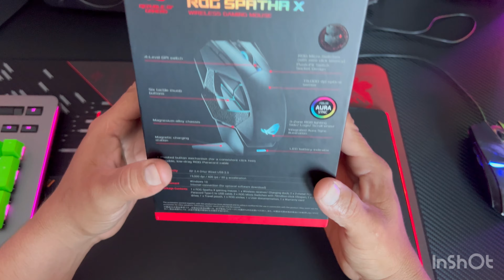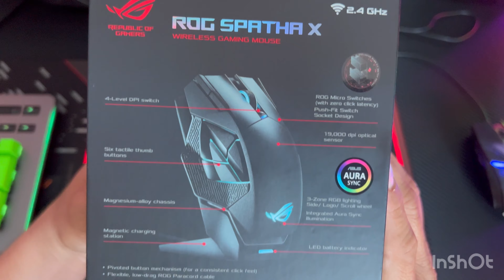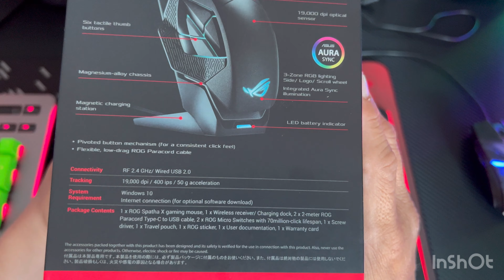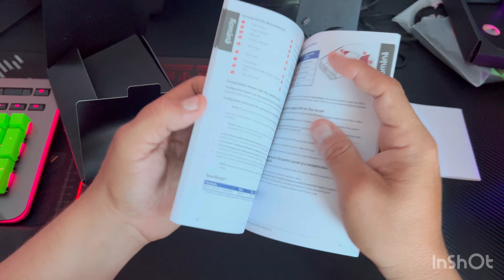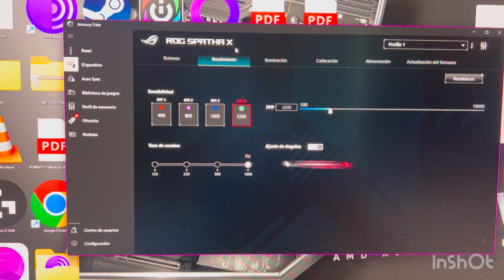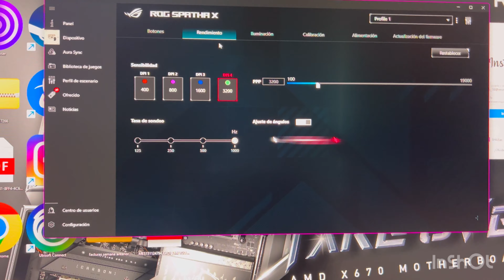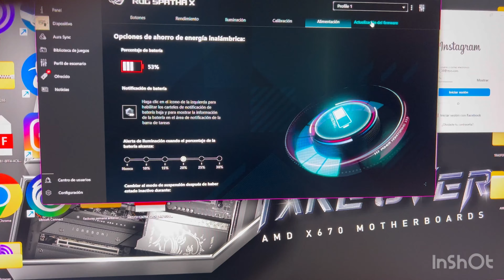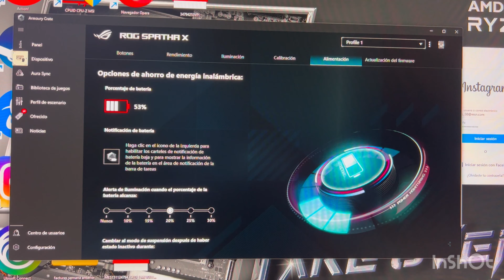UNBOXING Y REVIEW DE MOUSE ASUS SPHATA X (ESPANOL)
ROG Spatha X

Ratón inalámbrico para gaming con conectividad por cable y RF de 2,4 GHz, soporte de carga magnético, 12 botones programables, sensor ROG de 19.000 ppi, interruptores intercambiables, microinterruptores ROG, ROG Paracord e iluminación RGB Aura Sync
12 botones programables con opciones de personalización avanzadas.
Más versatilidad: Conexión por cable y RF de 2,4 GHz.
Sensor óptico líder en la industria (19.000 ppi) y una tasa de sondeo de 1000 Hz tanto en el modo de 2,4 GHz como por cable.
Hasta 67 horas de autonomía en modo inalámbrico (RGB desactivado).
Interruptores intercambiables para personalizar los clics y prolongar la vida útil del ratón.
Los microinterruptores de ROG ofrecen una resistencia consistente y una vida útil de 70 millones de clics.
Mecanismo de botón pivotante para unos clics más rápidos.
El rueda con controles DPI permite ajustar la precisión sin complicaciones.
El cable ROG Paracord asegura un deslizamiento rápido y suave.
El exclusivo software Armoury Crate permite ajustar la configuración de forma intuitiva.